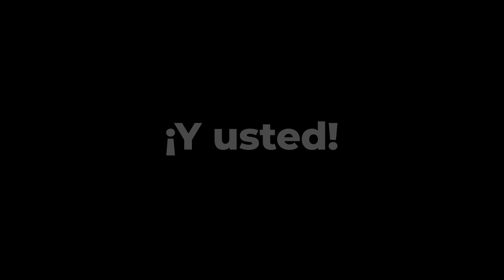SCATI, líderes en seguridad bancaria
Soluciones de vídeo inteligente para la Banca 4.0 ¿Está preparado para su transformación digital?

SCATI es un fabricante de sistemas de vídeo inteligente especializado en crear soluciones adaptadas a sus necesidades.
Basados en la confianza y la cercanía, ponemos a su dispoción lo último en tecnología para resolver sus problemáticas reales, presentes y futuras, con los máximos niveles de ciberseguridad.

Suite Vision
Nuestra SUITE VISION es el resultado de más de 20 años de trabajo continuado, evolucionando gracias a las necesidades y requerimientos particulares de nuestros clientes.
SCATI WATCHER es el VMS de la SUITE VISION, un potente software de gestión que permite a los operadores de seguridad un manejo fácil e intuitivo.
La SUITE VISION cuenta con diferentes módulos software que complementan al VMS, permitiendo que la SUITE se adapte a necesidades muy específicas de cada sector.

SCATI RECKON
SCATI RECKON es nuestro software de BI, que centraliza y gestiona una gran cantidad de datos procedentes de cámaras, grabadores o, incluso de sistemas de terceros. Transforma los datos en información útil, permitiendo crear gráficas y cuadros de mando integrales de forma simplificada, mostrando esa información de forma organizada a las personas que necesiten interpretarla y tomar decisiones a partir de ellas.